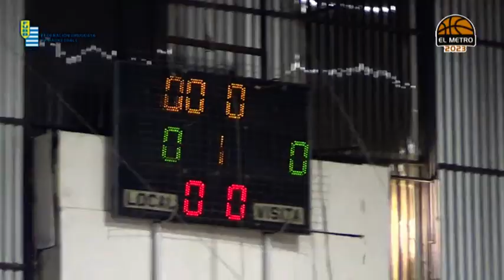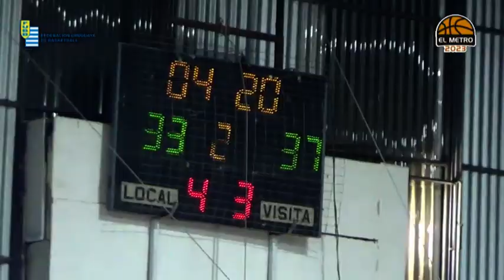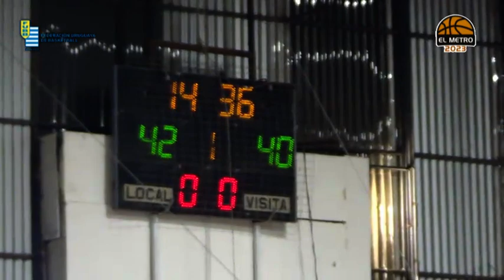Metro 2023 - Fecha 9: Stokolmo 82 vs 76 Sayago